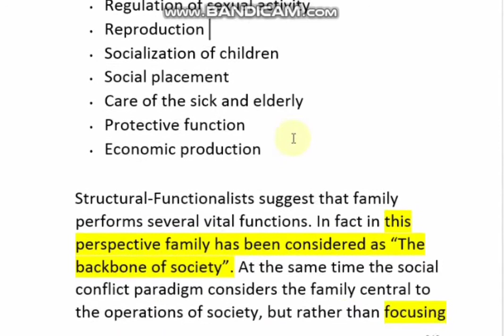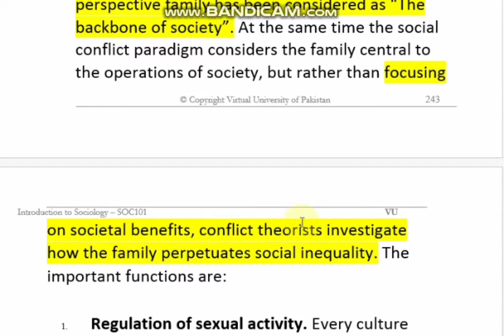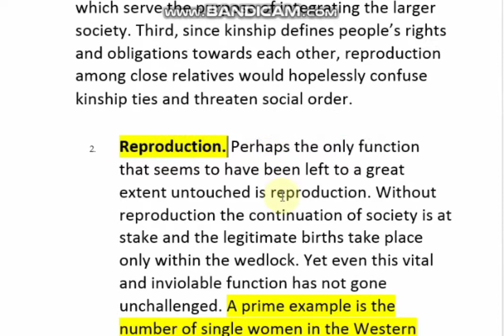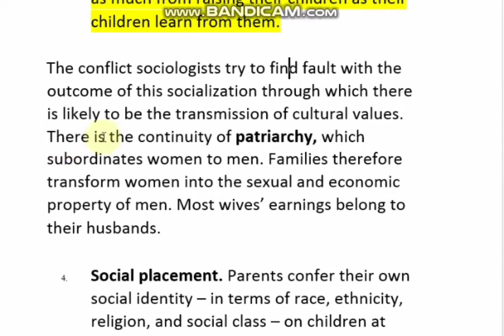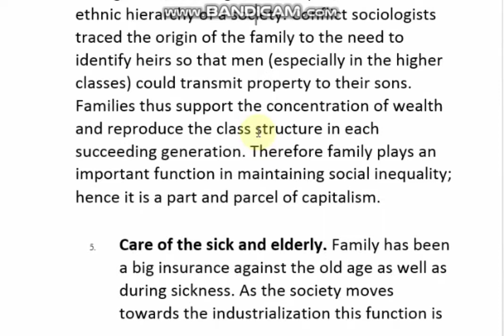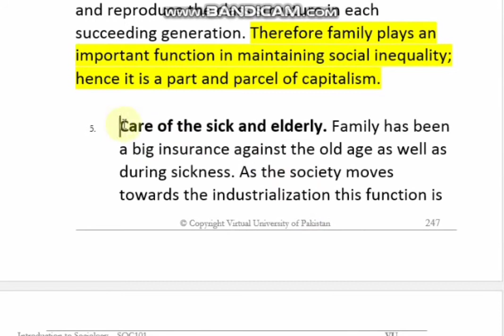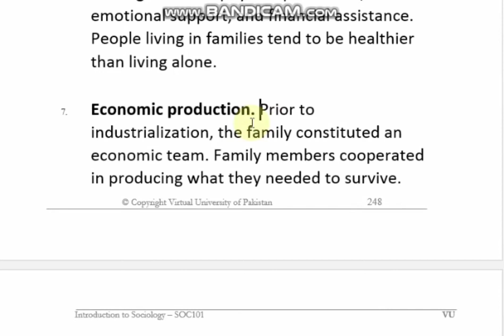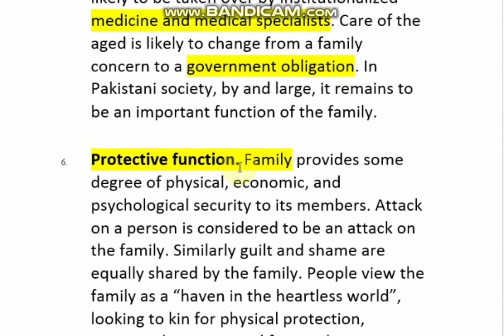SOC101 Lecture 28 || SOC101 Short lecture no 28 || Soc101 lesson no 28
soc 101 short lectures 25,
soc 101 short lectures 22,